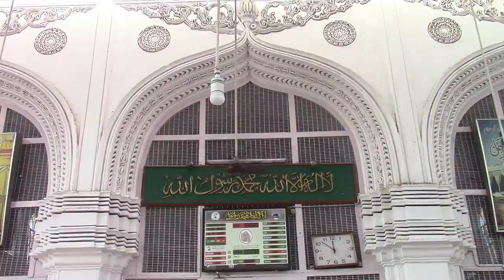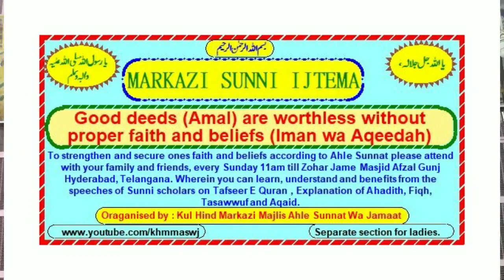Qirat and Naat e Pak. Jamia Masjid Afzalgunj. RB1 1443....